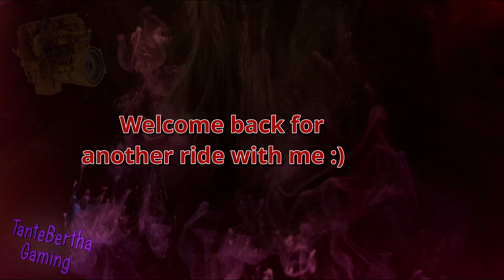No valentine today? Come ride with me we are going to Livorno(I)! - ETS2 / 4K PNG Logitech G923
We got a lot of work to do on valentine, but this job you will be able to drive with me if you like! We need to deliver Cut Flowers from Florence(I) to Livorno(I) and driving the stock SCS truck and trailer powered by Slav Jerry's stock scania v8 sound!

And most importantly be safe out there :)

Also PLEASE feel free to give me feedback about what you don't like or what you absolutely do like of course lol!

PC Specs
MSI MAG B550 Tomahawk Max Wifi
AMD Ryzen 9 5950x
Gigabyte RTX 3080 Gaming OC 12GB
32GB RAM 3200mhz G-Skill
500GB Kingston M2 SSD
1TB Samsung SSD 850 EVO
2TB Samsung SSD 870 EVO
PSU 850W Fractal Design ION Gold

"RIG"
Custom playseat
Logitech g923+shifter
Ebay handbrake
Ebay 6 speed shifterbox with an 23 inch shift extender
10" Samsung tab with sim dashboard